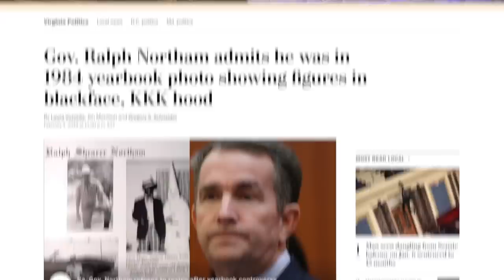Ocasio-Cortez Slams CNN’s “Profoundly Irresponsible” Town Hall with Trump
Representative Alexandria Ocasio-Cortez rightfully condemned CNN over their decision to host a town hall with disgraced ex-president Donald Trump. We'll explain why she's right and breakdown some of the most egregious moments from the event.